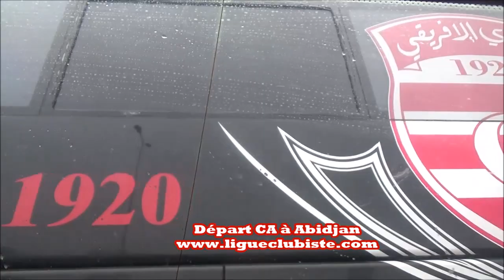Départ CA à Abidjan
Vidéo Omar Bouagga - Ligue Clubiste